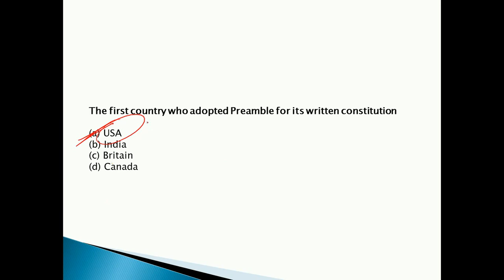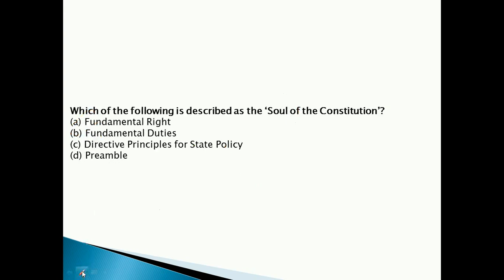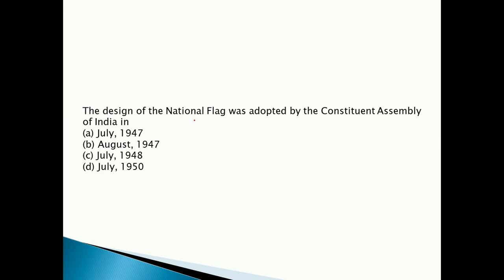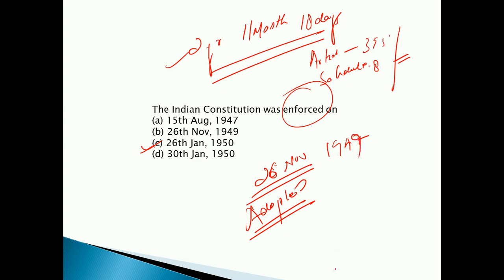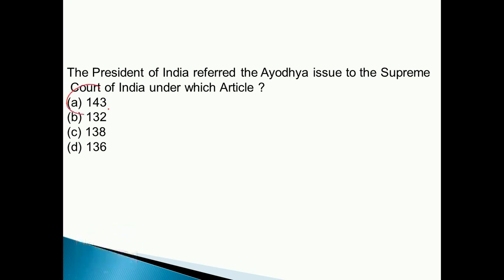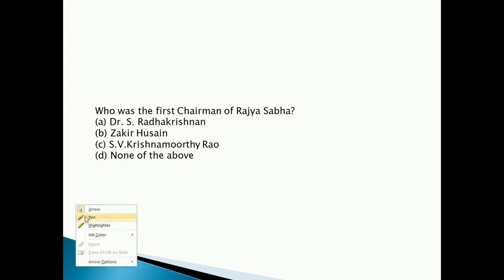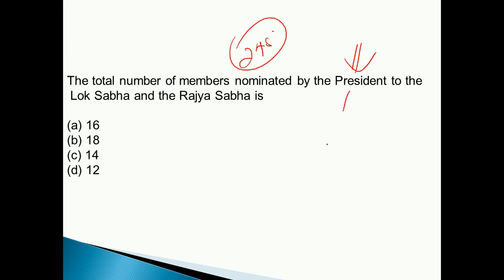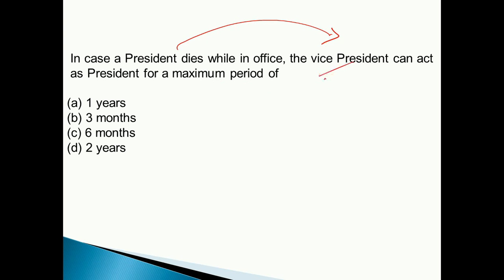TOP 100 INDIAN POLITY MCQ(Previous Year Questions) | SSC /CHSL/RAILWAY LOCO-PILOT/ GROUP D/UPSC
how to crack exam -MOST IMPORTANT INDIAN POLITY MCQ regarding previous question paper..previous year papers and how to handle with this type questions..